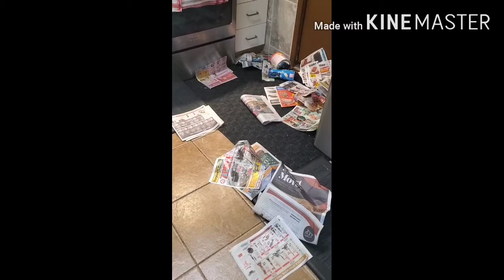OMG! This is funny! Matteo's most hilarious mess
Pero takot lang ni Matteo sa mama nya!

Quotes: "There are no step siblings, half siblings, we are all brothers and sisters, no step included."
-Michelle Allenn Ngoho (Mitch)

Description: Family isn’t always blood. It’s the people in your life who want you in theirs. The ones you accept you for who you are. The ones who would do anything to see you smile, and who love you no matter what."

and CLICK also the 🔔 BELL BUTTON to be notified on my future videos.

FACEBOOK PAGE: The Singing Chef by Chef Mo Ning